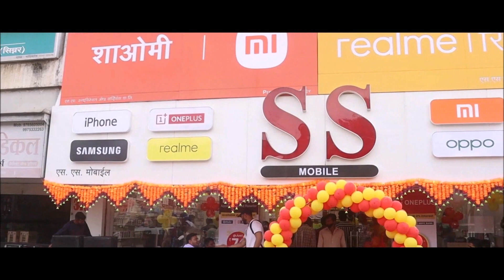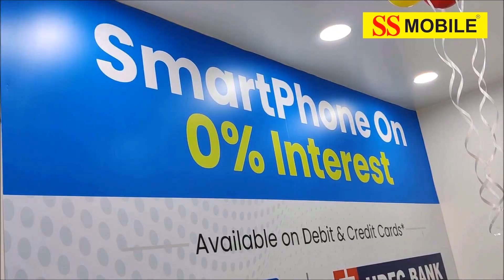Launching 4th Mobile Store | Visit To SS MOBILE Nashik Best Mobile Shop & Diwali Offers|Vlog 4 Hindi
or Visit Nearest SS Mobile Shop or

For Offline purchase (In Nashik) :
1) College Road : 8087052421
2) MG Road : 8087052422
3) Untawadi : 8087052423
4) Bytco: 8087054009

Launching 4th Mobile Store | Visit To SS MOBILE Nashik Best Mobile Shop & Diwali Offers | New Vlog (Hindi)

SS Mobile, Nashik, 40 Percent Discount, 70 Percent Discount, Offers on Smartphones,
Offers on Accessories, Boat, realme, vivo, oppo, iPhone, Apple, iPhone 11,
Galaxy S20 FE 5G, Oneplus, Vivo, Oppo, Diwali Offers,
SS Mobile Nashik ,Digital Network, DN,Siddharth Oturkar